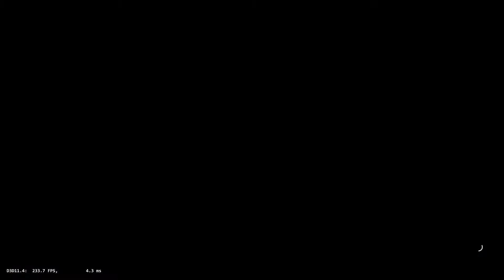[Old WR] Control Expedition 4:52